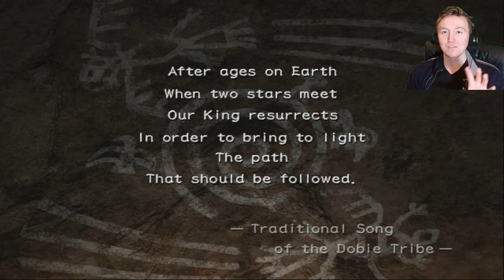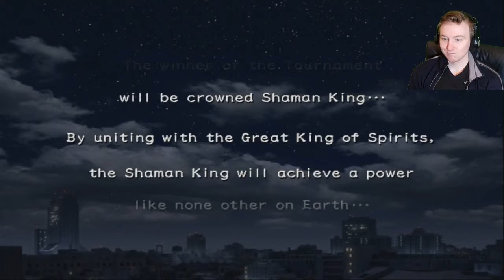THE FIRST BATTLES! (Shaman King: Power of Spirit #1)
This is where it all began . . . sorta